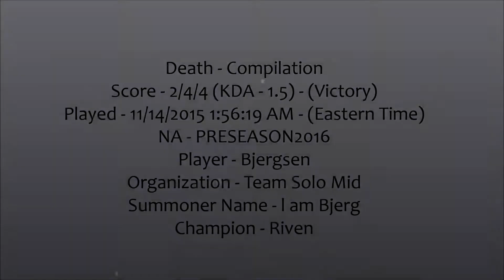Bjergsen plays Riven | Death Compilation | Victorious | Score - 2/4/4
TL;DW - This video is a compilation of Bjergsen's deaths during the course of this game. It's nothing flashy. Just the player's plays in chronological order. Enjoy(?)~
Score - 2/4/4 (KDA - 1.5) - (Victory)
Played - 11/14/2015 1:56:19 AM - (Eastern Time)
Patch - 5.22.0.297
NA - PRESEASON2016
Player - Bjergsen|Organization - Team Solo Mid
Summoner Name(Shown in clips) - l am Bjerg
Champion (Shown in clips) - Riven